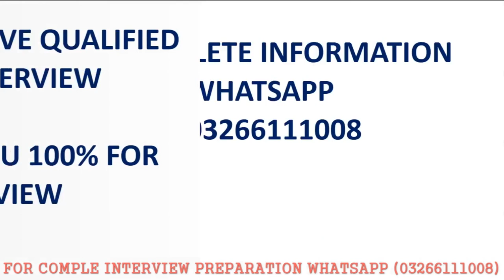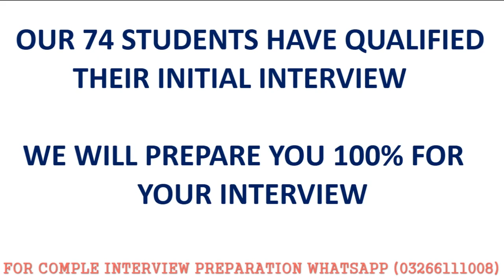ASRC PANO AQIL INITIAL INTERVIEW EXPERIENCE | PMA 151 PANO AQIL CENTRE INTERVIEW AND ESSAY TOPICS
THIS VIDEO IS PMA 151 INITIAL INTERVIEW EXPERIENCE OF A CANDIDATE ASRC PANO AQIL

HE COVERED THE FOLLOWING QUERIES IN THE VIDEO

1) ESSAY WRITING IN INITIAL INTERVIEW OF PMA 151 L/C
2) MOST IMPORTANT AND REPEATED ESSAY TOPICS OF PMA 151 L/C
3) ASRC PANO AQIL INITIAL INTERVIEW EXPERIENCE
4) PANO AQIL CENTRE MOST REPEATED AND IMPORTANT ESSAY
5) ASRC PANO AQIL SPEAKING TOPICS AND ESSAY TOPICS
6) INTRODUCTION IN INITIAL INTERVIEW
7) HOW TO FILL BIODATA FORM IN INITIAL INTERVIEW
8) HOBBIES FOR INITIAL INTERVIEW
9) MERITS AND DEMERITS IN INITIAL INTERVIEW
10) DRESSING IN INITIAL INTERVIEW
11) BEST TIPS TO WRITE ESSAY IN INITIAL INTERVIEW
12) PANO AQIL CENTRE INTERVIEW
13) ASRC PANO AQIL INITIAL INTERVIEW QUESTIONS
14) ASRC PANO AQIL INTERVIEW TIPS